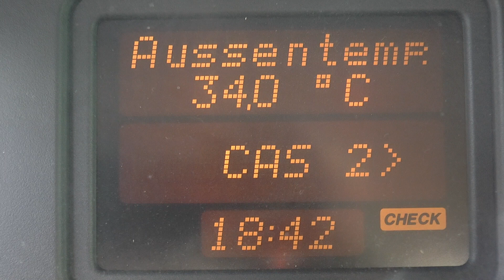Жара в Бишкеке! Всё! Решено!...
Пошла жара! Пора, пора, пора!.
Проходим по ссылкам и подписываемся!